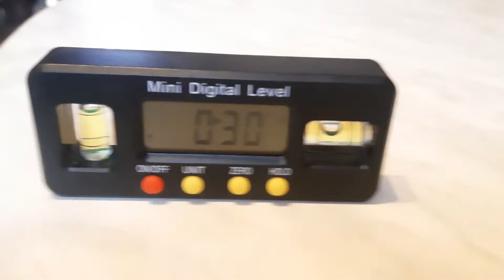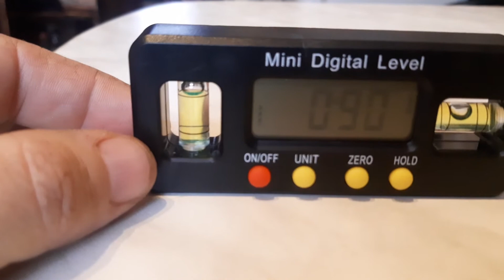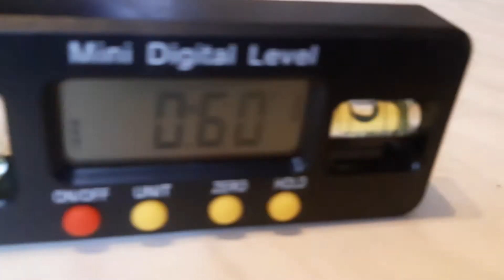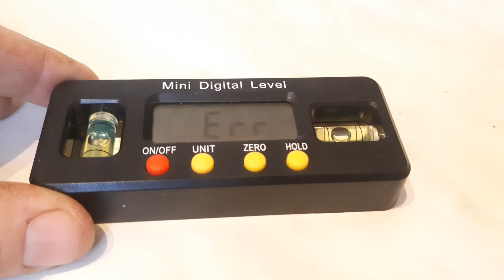Электронный уровень с алиэкспресс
Уровень с циферблатом  показывает погоду , уровень с алиэкспресс цифровой